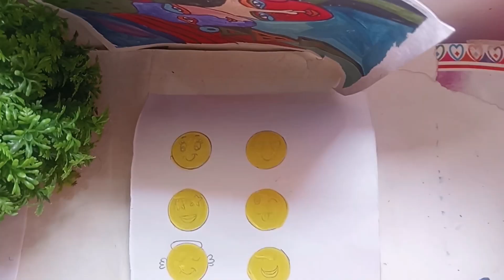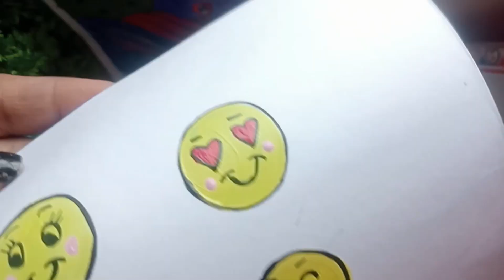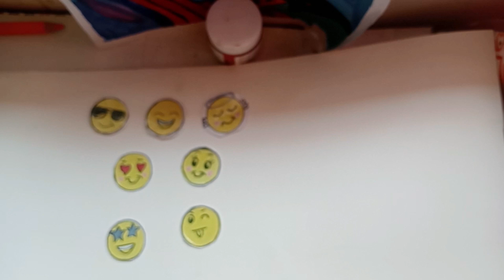Diy Homemade Smiley 😊 stickers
diy stickers
homemade stickers
stickers
emoji stickers
diy homemade stickers
diy sticker
home made sticker
how to make stickers without sticker paper
stickers making
how to make easy home made sticker,how to make your own stickers
homemade stickers without sticker paper
homemade emoji stickers
handmade stickers
diy stickers making
homemade smiley stickers for kids,diy emoji stickers
home made stickers